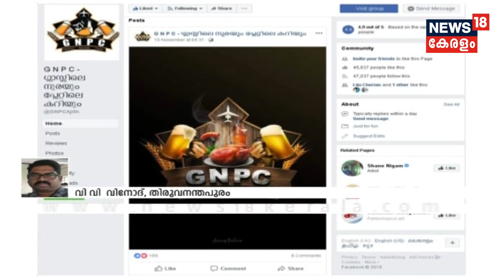ഫേസ്ബുക്ക് കൂട്ടായ്മ GNPCയുടെ അഡ്മിന്‍ അജിത്ത് പൊലീസിന് മുന്നില്‍ കീഴടങ്ങി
Ajith Kumar, the admin of GNPC (Glassile Nurayum Platele Curryum) surrendered before the Excise officials, for the charges of promoting alcohol consumption among the users and serving alcohol in a private party violating all the Excise rules, as per the  HC directive.